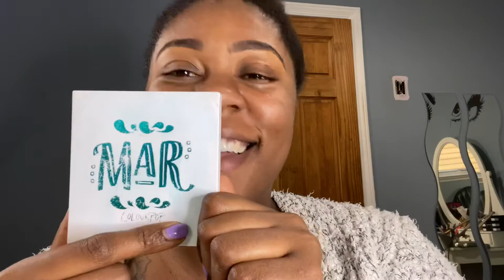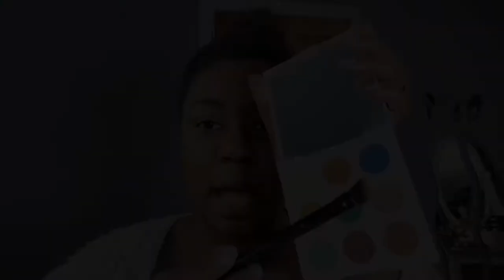Quarantine makeup 💄 looks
Hey guy once again I’m back!!!
Today I’m just doing a cute little blue shadow look
Nice fun and quick with all your favorite songs
I love all you guys and miss you all a bunch

Most of all I just want you guys to have fun!!!